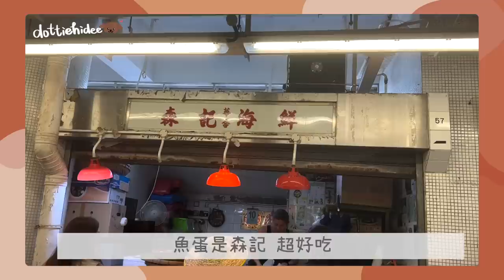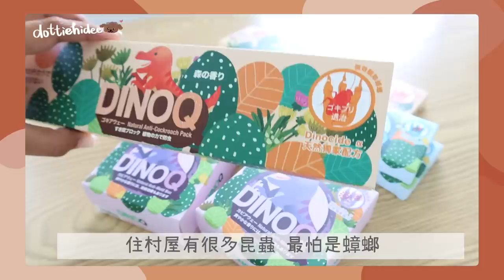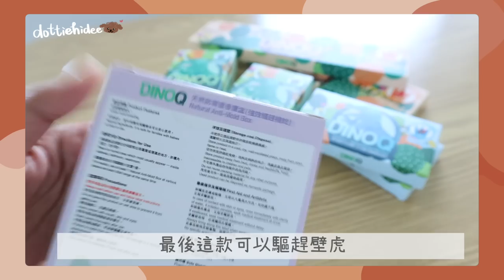▶︎ 小島生活◀︎ VLOG#3 新家第一個大危機⚠️朋友來House Warming🏠開箱入伙禮物🎁 中午才說沒有的事～晚上就發生了😂 || Dottie Hidee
♥️ 聊天時間 ♥️

幸好有驅蟑螂產品
立刻用得到

唔講以為係廣告😂

♥️ 今集內容提及:

魚蛋
❋  長洲街市 - 森記
(魚蛋魚片頭魚片墨魚丸都好好食!)

驅蟲產品
❋ DinoQ